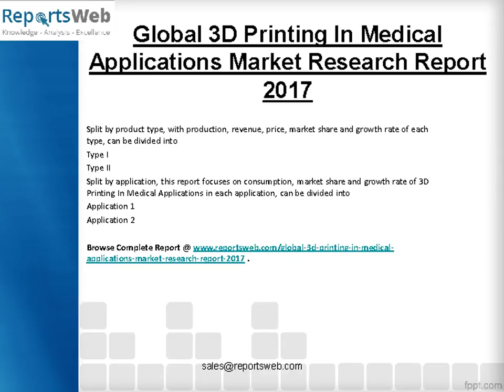Global Market Share of 3D Printing In Medical Applications Market 2017-2022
ReportsWeb Offers "Global 3D Printing In Medical Applications Market Research Report 2017"